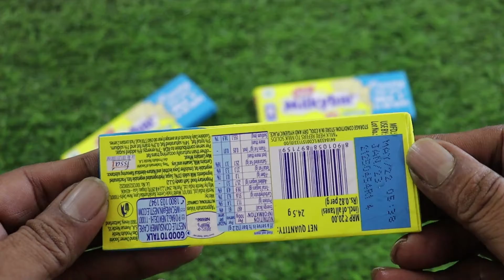New nestle Milkybar unwrap Candy go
UNBOX OF CANDIES | UNBOXING KINDER JOY , With Surprises,Blue Edition . Mouth watering and satisfying video uploaded by Candy go.

 joy with new surprise.
Unwrapping video.